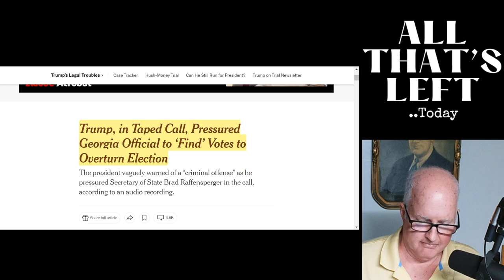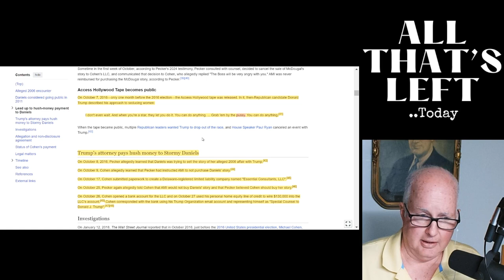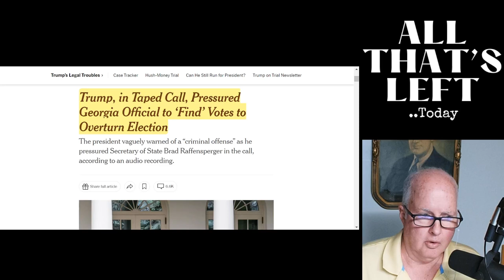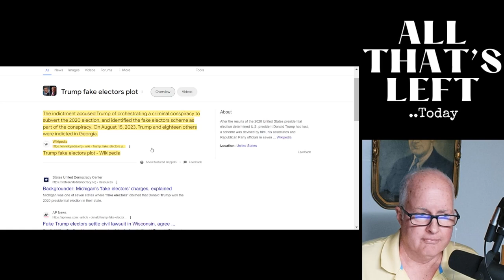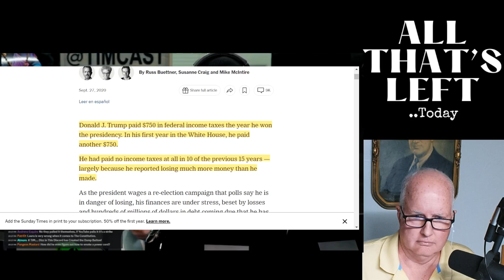Trump's #1 Fan Calls For The Extreme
Trump's #1 fan just called for the extreme ( blanked out the D part) and look at how she is embraced by Trump -and just today, Don Jr. joked about making her "Press Secretary" for a day or two just for fun..
Not suggesting this a party line however, if you wanted to do something like this- or something less malevolent, you may need to do what Trump is suggesting..
Point is that truth has a nasty way of catching up to things despite all the "grand distractions" from the Trump side like calling the latest Trump felony conviction 'weaponization'..